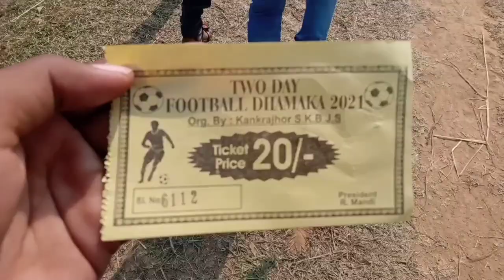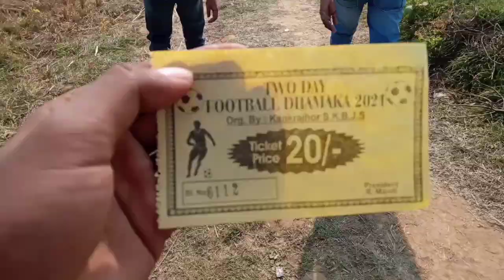football Tournament in khakrajhor 2021 // New Santali video 2021// Atu disom kora 🤘